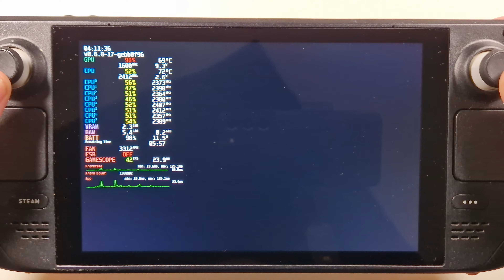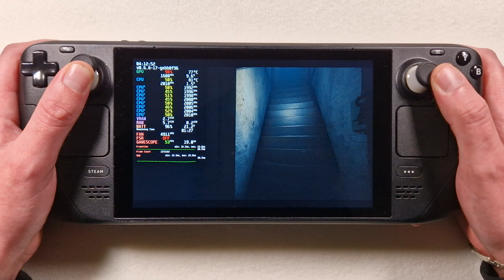Layers of Fear 2023 on Steam Deck/OS in 800p 35-50Fps (Live)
MMOGA - Best Game Key Deals
All games run on Steam OS
install & play

Graphics Settings: look video
FSR: look video
Proton: Standard
Status: no information

Control: Steam Deck Controller

                  +1TB SD